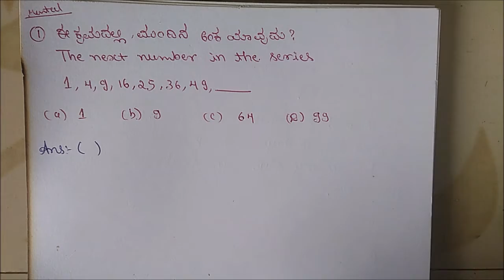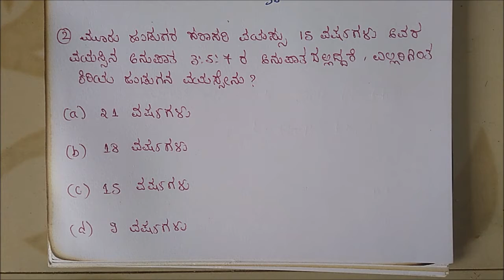CAR/DAR EXAM || MENTAL ABILITY ||18-10-2020